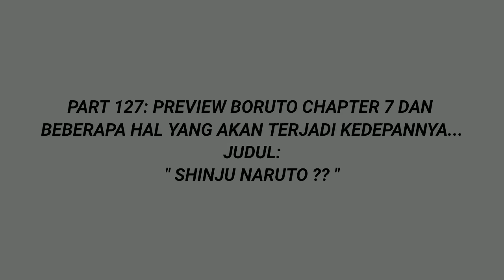Boruto Episode 296 Subtitle Indonesia Terbaru - Boruto Two Blue Vortex 7 Part 127 Shinju Naruto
🚨Ingat guys yah video ini bersumber langsung dari manga Boruto secara resmi, anime boruto, maupun hal-hal yang telah terjadi dan akan terjadi kedepannya.

Realy Thanks To : الله سبحانه وتعالى | Kishimoto Sensei | Shueisha | Pierrot | Google | Youtube | Wikipedia | All of Website that we use for references | All fans that always support us | Kine Master | FilmoraGo | Background Eraser

Official Admin
Salam Shinobi 😉